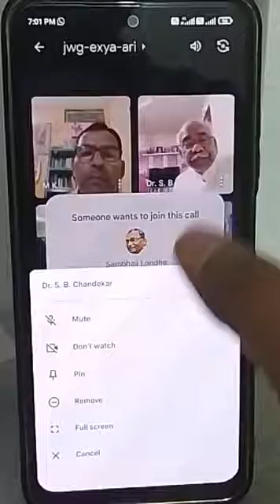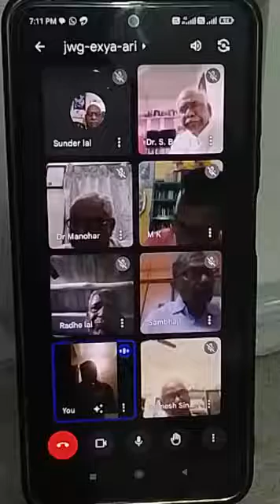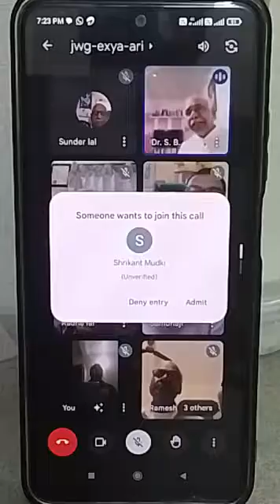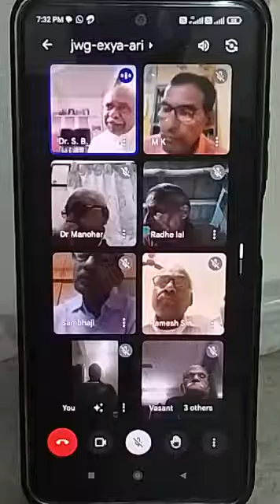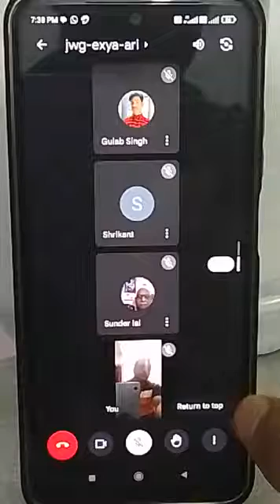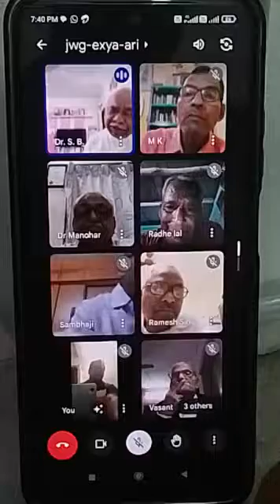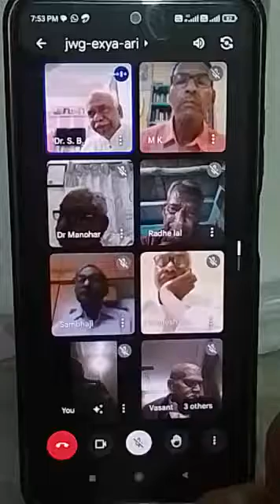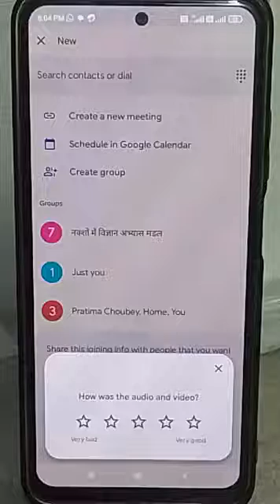दिव्यदृष्टि औपधर्म (बुद्ध गीता )भाग 6 नारायण भगवान श्री मायानन्दजी चैतन्य कृत ग्रंथ